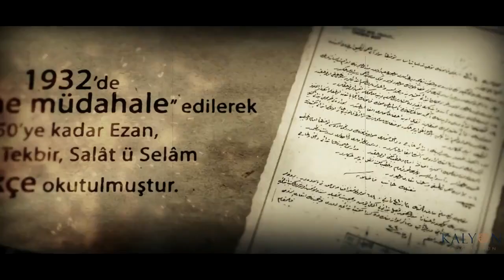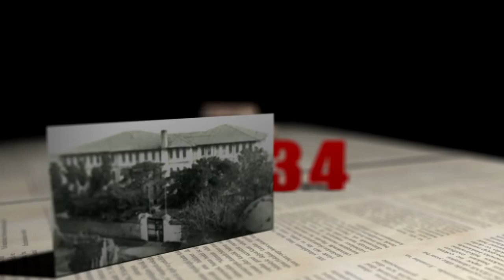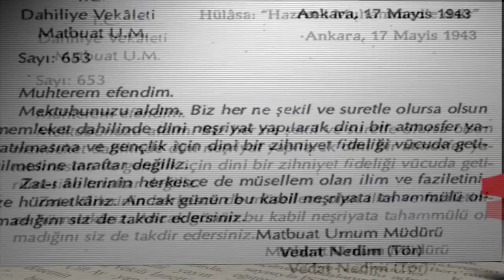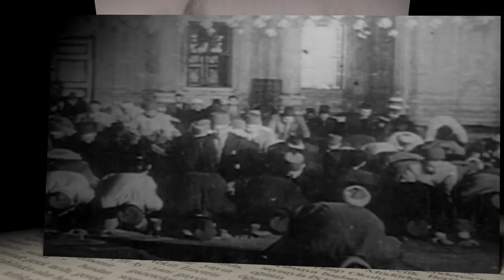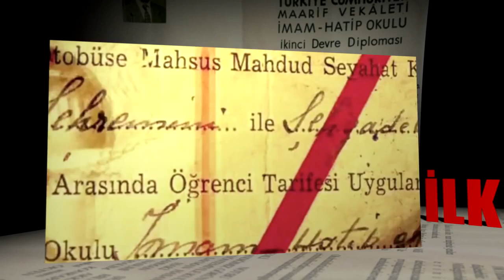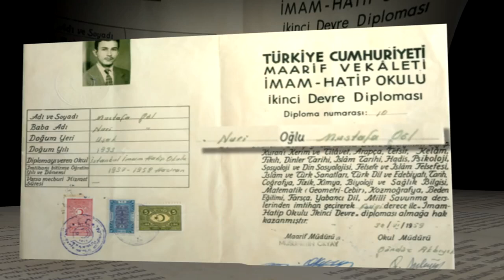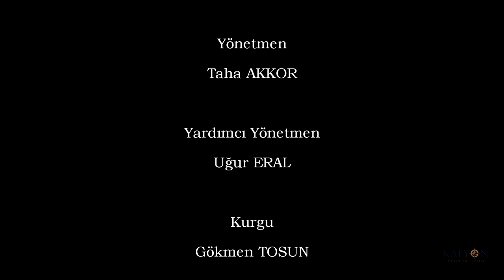100 Yıllık Bir Çınarın Öyküsü İMAM - HATİPLER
100 Yıllık Bir Çınarın Öyküsü   İMAM - HATİPLER - Asımın Nesli İmam Hatipler...